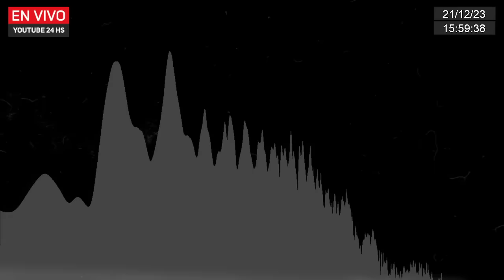El humor de Ariel Tarico: Alberto y la polenta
Volvé a escuchar el pase entre los conductores de Cristina Sin Vueltas y Crónica de Una Tarde Anunciada con el humor de Ariel Tarico